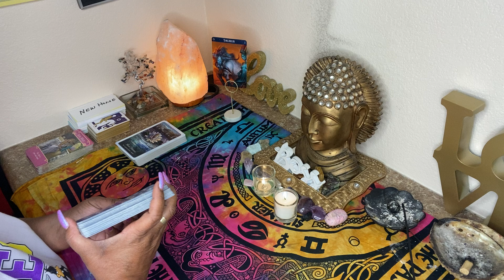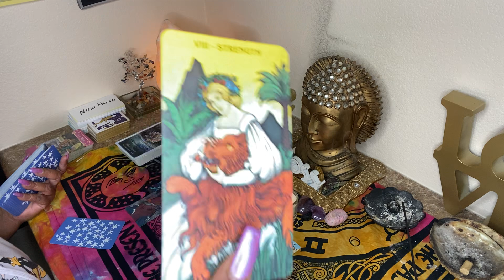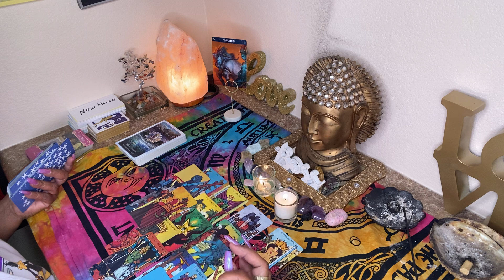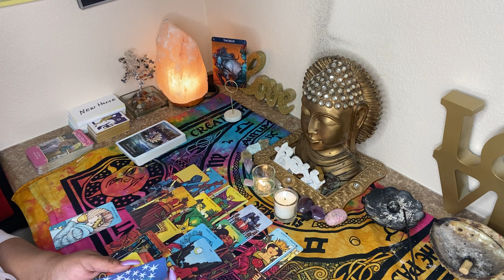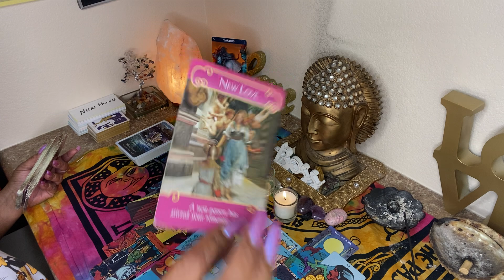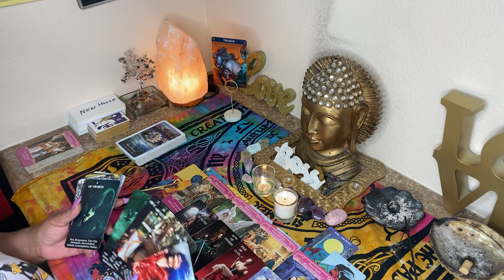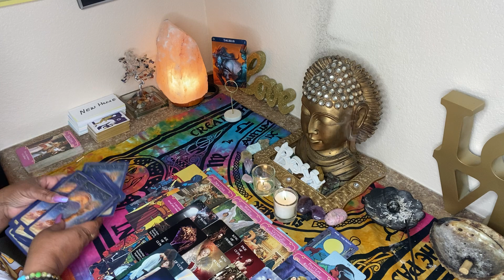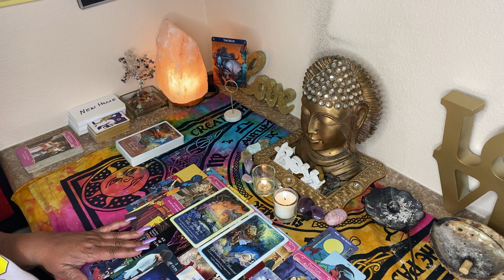TAURUS ♉️ NOVEMBER 2021👀 SOMEONE HAS YOU IN A THIRD PARTY 🚩